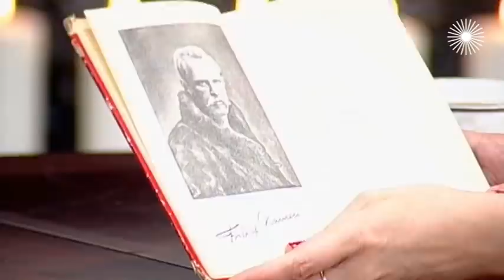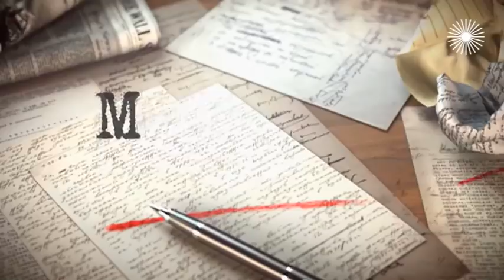Валдис Пельш о дуэте "Несчастный случай", прыжках с парашютом и чувстве юмора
Интервью с Валдисом Пельшем. Он прыгал с парашютом столько раз, что уже не сосчитать. Погружался на такие морские глубины, где мало кто бывал. Может угадать мелодию с семи нот. А ради того, чтобы получился хороший документальный фильм, готов взойти на Эверест… Гостем ток-шоу "Мой герой" стал телеведущий, музыкант и режиссёр Валдис Пельш.